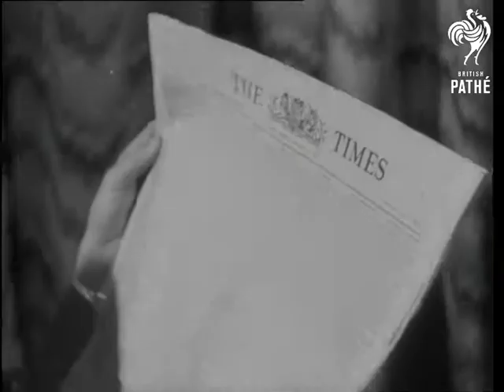Report On Uno Version 2 (1946)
Title reads: "Report on UNO".

This item is identical to version 1 - see separate record for details.  Version 1 is film id 1372.21.

London and New York, United States of America (USA).

Various shots of  WVS (Women's Voluntary Service) information centre at Church House, Westminster. Women volunteers man help desks, providing useful information for delegates from 51 countries.  The delegates are in London for United Nations Organisation meeting.

C/U of Emir Feisal of Iraq reading an Arabic newspaper.  M/S of Emir with two other Arab delegates.  On the Emir's left is Sheikh Wahba.  C/U of Emir reading The Times.

Various shots of official looking people visiting Franklin D Roosevelt's grave in Hyde Park New York.  We see wreaths and flowers being laid on tomb.

Top shot of assembly of United Nations delegates at Central Hall, London.   Panning L/S of rows of desks in Central Hall.  M/S of Andrei Gromyko of Soviet Union giving speech.  M/S of Ernest Bevin opposing Gromyko's proposals to postpone the election of non-permanent members of the Security Council.  M/S of newsreel cameraman at work.   M/S of James Byrnes, Secretary of States for USA giving emotional speech about UNO's responsibility for future of civilised humanity.  He receives rapturous applause.

Byrnes' speech is intercut with shots of delegates around the hall.   We see South African delegates, a side view of UNO President Paul Henri Spaak, the Belgian and Ukrainian delegation with Dimitri Manulisky on right, plus C/Us of Ellen Wilkinson, Tom Connolly and Eleanor Roosevelt.

Note: see separate record for version 1 (film id 1372.21).
 FILM ID:1372.24